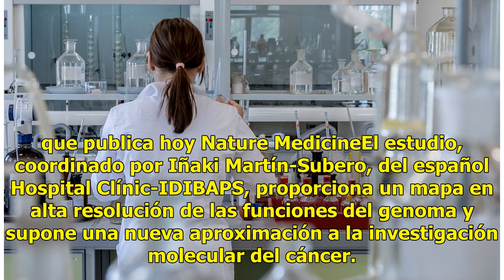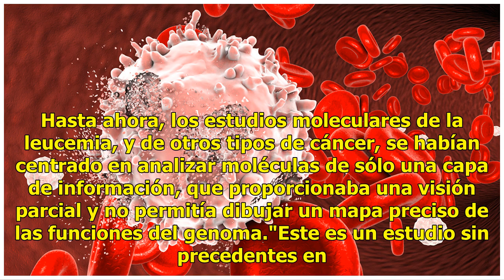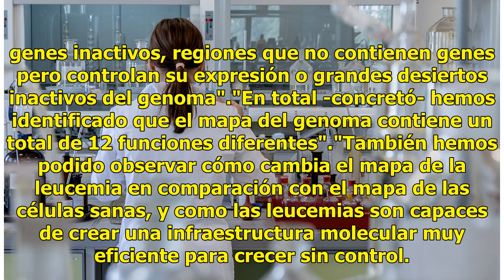Descifran cómo funciona genoma de leucemia más frecuente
Un grupo internacional de científicos ha descifrado cómo funciona el genoma completo de la leucemia linfática crónica, el tipo de leucemia más frecuente, lo que abre la puerta a desarrollar nuevos tratamientos contra este cáncer, según un estudio que publica hoy Nature MedicineEl estudio, coordinado...